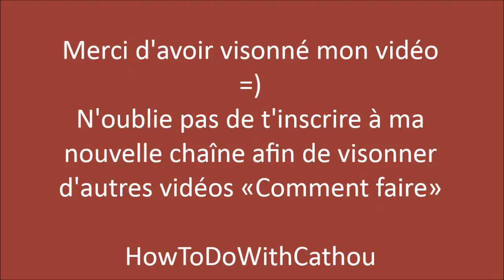Comment faire fondre des crayons de cire (deuxième technique)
Voici une technique très amusante et facile! Amusez-vous avec vos couleurs préférées.